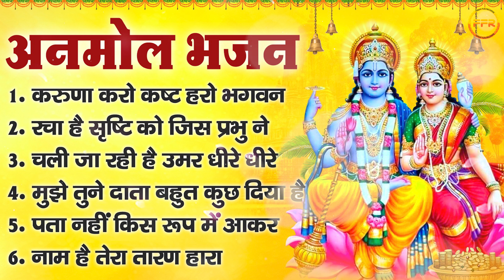अनमोल भजन : करुणा करो कष्ट हरो भगवन, रचा है सृष्टि को जिस प्रभु ने, चली जा रही है उमर धीरे धीरे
1. करुणा करो कष्ट हरो भगवन
2. रचा है सृष्टि को जिस प्रभु ने
3. चली जा रही है उमर धीरे धीरे
4. मुझे तुने दाता बहुत कुछ दिया है
5. पता नहीं किस रूप में आकर
6. नाम है तेरा तारण हारा